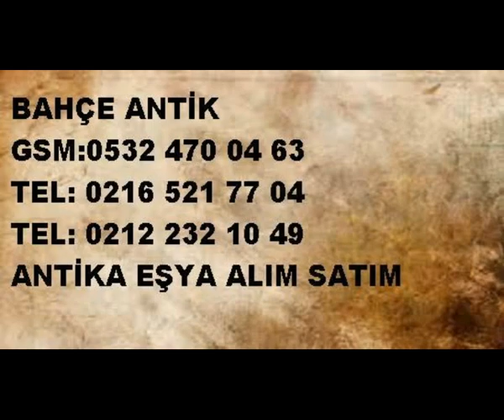Sarıyer Ptt Evleri Antika Alanlar-0532 470 04 63-bindallı-plak-dokuma halı-tuğralı gümüş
Sarıyer Ptt Evleri Eski Eşya Alanlar Antikacılar Ptt Evleri Antik Eşya Alanlar-Ptt Evleri Geneli Antika Plak Tablo biblo dokuma halı gramofon obje porselen varaklı klasik mobilya Radyo Halı Alanlar Antika Eşya Alan Satan Antika Alım Gümüş-Klasik Mobilya-Varaklı-Antikacılar Antika Oymalı Koltuk Takımı Alan Yerler Eski Eşya Eskiciler Antik Eşya Antika Eşya Alanlar

Ptt Evleri İlçe semt ve mahallelerinden eski eşyalarınız kitaplarınız plaklarınız avizeleriniz halılarınız antika eşyalarınız gümüşleriniz bakırlarınız klasik mobilyalarınız komple eski ev eşyalarınız adresinizden değerinde alınır. Ptt Evleri Antika Eşya Alanlar,

Ptt Evleri Antik 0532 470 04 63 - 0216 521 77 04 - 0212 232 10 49